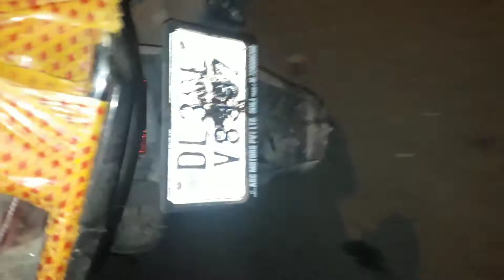Chori Hua *Mobile* kaise Mila-Aaj Dikhatey Hai aapko Iss Video Mein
Chori Hua *Mobile* kaise Mila-Aaj Dikhatey Hai aapko Iss Vlog Mein,, Bachpan mein kheltey the cricket 🏏 aaj kaafi saal baad khela Maja Aa gya🥳🥳
"Or Road par mobile ka use karte time alert rhe bina jarurat phn na nikale kyu ki ese log kabhi nhi shudhartey or nuksaan aapka hota hai